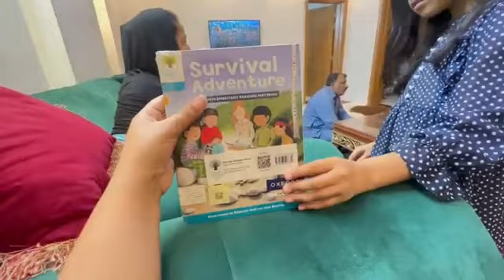yai hee Meri Sucsess Hy Orr kichan ka saman liya Sitara yaseen vilog Ambreen Anwar vilog ❤️👍🇵🇰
Yai hee Meri Sucsess Hy Orr kichan ka saman liya mall sy@sitarayaseensana @mustafasajidvlogs @sitarayaseenkaasmaan Ambreen Anwar vilog ❤️👍🇵🇰💗❤️💗